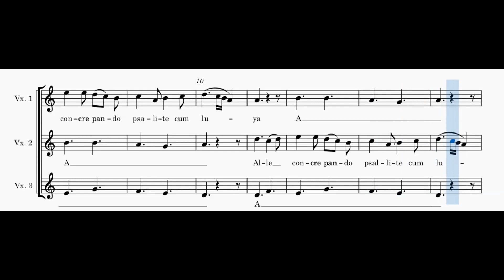Anonyme du XIIIe s - Alle psallite cum luya - voix 2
Voix 2 de  "Alle psallite cum luya" d'un Anonyme du XIIIe s, en visionnant la partition.
Voice 2 of the "Alle psallite cum luya" from an Anonymous of the XIII th century, while viewing the score.
Toutes les vidéos, les explications et télécharger la partition sur / All videos, explanations and download the score